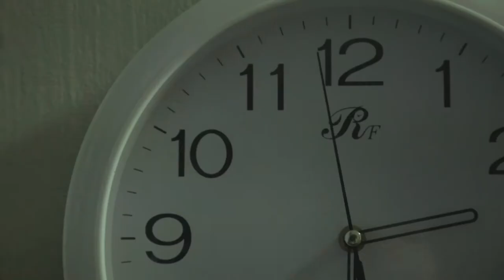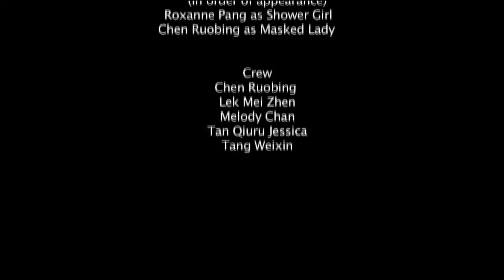Use Your Power - Take Shorter Showers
Submission for WWF's Earth Hour Short Film Competition

Our video seeks to raise awareness about the amount of water wasted from taking long showers. It also aims to demonstrate to the audience how they can help in water conservation by reducing the time spent during showering. We hope to gather a collective effort of all Singaporeans to take shorter showers so as to reduce demand and consumption of water.

Done By:
Chen Ruobing
Lek Mei Zhen
Melody Chan
Tan Qiuru Jessica
Tang Weixin

Special Thanks to Roxanne Pang!